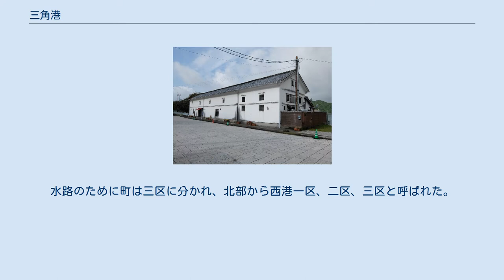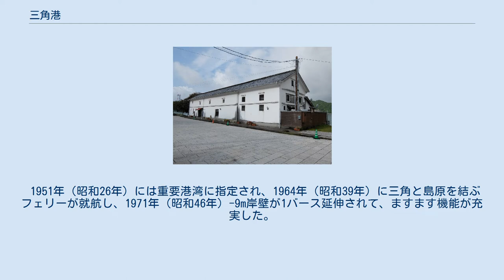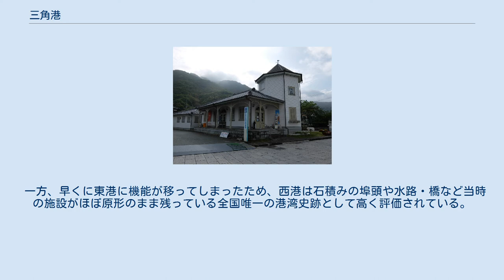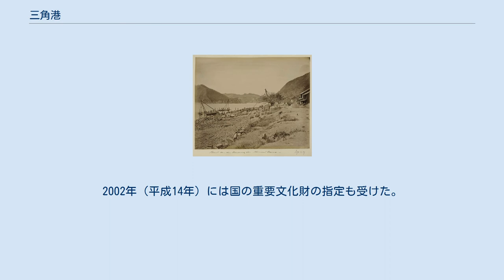三角港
三角ノ瀬戸、三角港付近の空中写真。
1974年撮影の6枚を合成作成。
 三角港（みすみこう）は、熊本県宇城市三角町にある港湾である。
港湾管理者は熊本県。
西港（旧港）と東港に別れているが、西港は、世界遺産「明治日本の産業革命遺産 製鉄・製鋼、造船、石炭産業」の構成資産のひとつである。
 三角での築港の様子。
 三角西港の埠頭。
明治の築港時の石積み埠頭が現存する。
 三角港は西港と東港に分かれており、1884年（明治17年）に西港の整備が始められ、1887年（明治20年）に開港した。
近代的港湾としては、日本でも最古にあたる。
三角西港の建設には国費が投じられ、宮城県の野蒜築港、福井県の三国港とともに明治の三大築港と呼ばれる。
 1880年（明治13年）、熊本県は坪井川河口の百貫港（現在の熊本市小島・百貫石周辺）を候補地をして内務省に貿易港の建設を申請した。
翌年熊本に派遣されたオランダ人水理工師ローウェンホルスト・ムルデルは調査の結果、宇土半島先端のこの地（西港）が百貫港よりも優れた天然の良港であるとして築港を進言。
その設計指導の下、1884年から3年の歳月をかけて築港され、かつ町全体に海水を導入して浮町とするために石積み水路が設けられた（地元では水道と呼ばれた）。
水路のために町は三区に分かれ、北部から西港一区、二区、三区と呼ばれた。
石積み水路は完成したものの、海水が全ての水路まで届かず本来の機能を発揮できなかった。
工事は全てを切り出した石材で港を構築した。
 西港は、埠頭や排水河川、橋などが造られたほか、海沿いには海運倉庫が建ち並び、背後に旅館など洋風の建物からなる街並も造られて繁栄した。
昭和初期まで西港には、裁判所、商船学校（旧郡役所）、水産試験場、警察署長官舎、海上保安庁の船舶停泊施設などがあった。
昭和初期から中期にかけて、旧郡役所から裁判所に至る通りは桜並木があり、桜の大木が連なって見事な景観であった。
今はその面影はない。
 西港周辺は背後に山が迫り敷地の拡張に難があることから、やがて東港が整備されるようになり、更に1899年（明治32年）に開通した九州鉄道の三角線も東港へ通じる路線であったため、西港は急速に廃れ、物流や人口は東港へと移動していった。
 1951年（昭和26年）には重要港湾に指定され、1964年（昭和39年）に三角と島原を結ぶフェリーが就航し、1971年（昭和46年）-9m岸壁が1バース延伸されて、ますます機能が充実した。
 しかし、1966年（昭和41年）に天草五橋が開通して九州本土と天草諸島とが自動車で往来できるようになり、天草への貨物・客船航路は次第に廃止されていった。
また、八代港、熊本港等の他の港の機能整備が進展したことにより、人流・物流が分散した。
2006年（平成18年）には三角島原フェリーも廃止され、現在三角港から出ている船は御所浦港行きのみであったが、2009年（平成21年4月1日）より、本渡港-前島（上天草市松島）-三角港間に高速船「天草宝島ライン」が就航した。
 一方、早くに東港に機能が移ってしまったため、西港は石積みの埠頭や水路・橋など当時の施設がほぼ原形のまま残っている全国唯一の港湾史跡として高く評価されている。
1987年（昭和62年）に港湾整備事業の指定を受けた。
点在していた民家も区画整理で地元を離れ、現在、熊本県は宇城市と協力し、西港の港湾遺跡の保存を柱に周辺の整備や当時の建造物の復元などに取り組んでいる。
2002年（平成14年）には国の重要文化財の指定も受けた。
2009年（平成21年）に九州・山口の近代化産業遺産群の一つとして世界遺産暫定リストに追加掲載され、2015年に正式登録された。
また、三角浦の文化的景観として重要文化的景観にも選定されている。